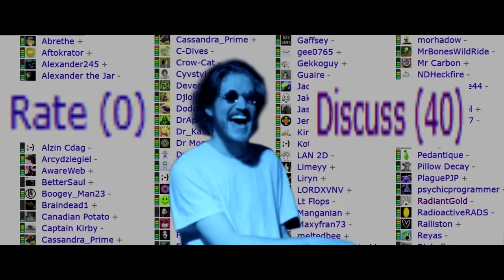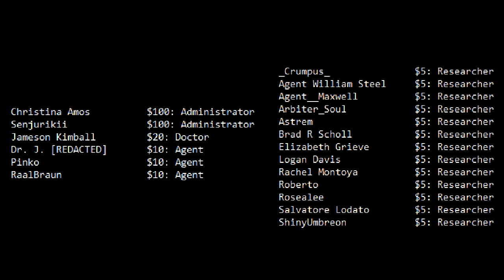DankMemesFromSite19: Controversial Posts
No but seriously it's not that controversial and it happens quite frequently.